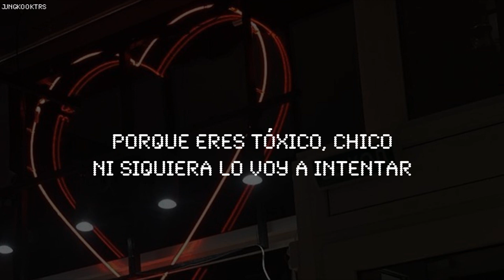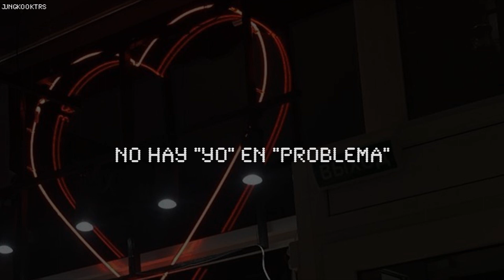madison beer; good in goodbye // sub español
Madison Beer - Good In Goodbye